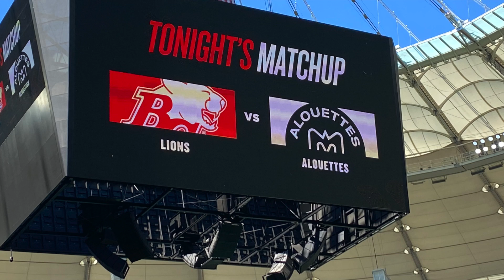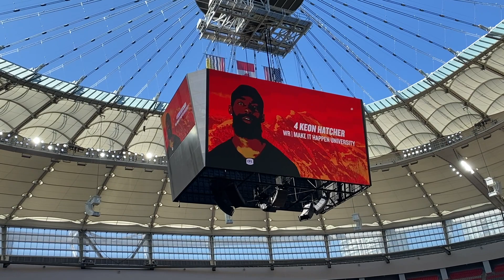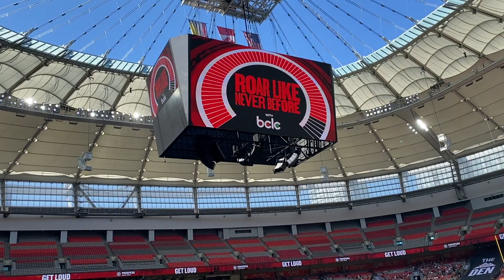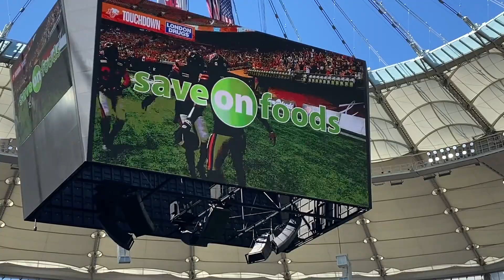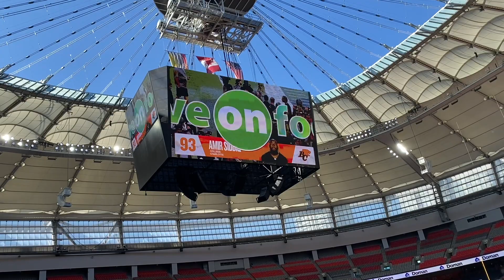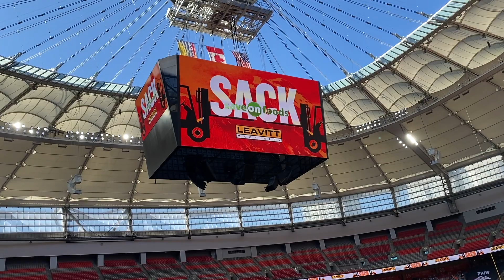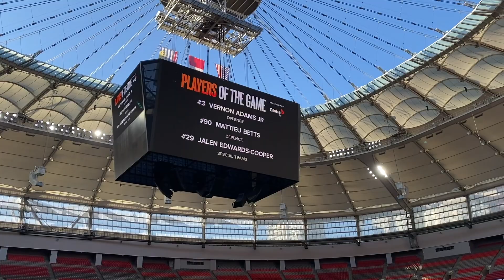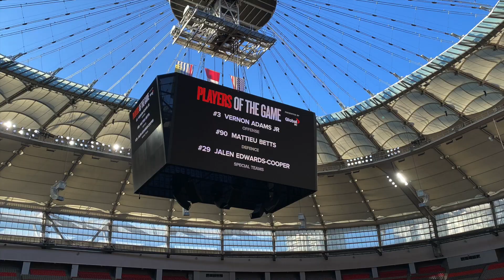BC vs MTL Jul 9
Buckle up Y'all! its a long one lol  Great bounceback game from VA and the BC Lions! Special teams played a big part in this one as the Lions improve to 4-1 on the season! the Defence was great as always!
0:04 Pregame Hype
2:46 Intro
5:32 Starting Lineups
7:24 Kick intro
8:47 Opening Kick
12:36 DOM DAVIS TD
13:50 Hurdle!!
14:40 Tackled by the kicker lol
15:50 Sack!
17:25 SHIVERS TD
18:58 BLOCKED KICK 6!!
20:24 Fumbled Punt by MTL
21:19 FG1
21:47 Second Half intro
23:26 Second Half Kick
24:40 Sack!!
25:50 Dom Rhymes Catch
26:30 COTTOY TD!!
28:00 Rouge!
28:30 DStop with almost pick!!
29:50 FG2
30:08 Defensive Stops
32:58 Putting the game away!! DUBS